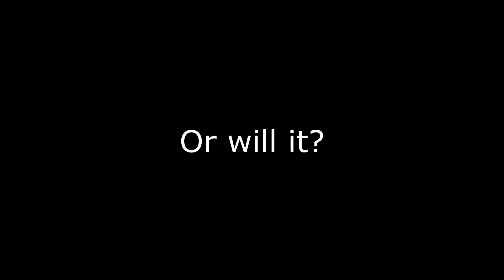[Ended] Torchlight 2 Giveaway Announcement! JonOfAllGames Giveaway!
This game is on Steam and Oh by the way I forgot to Mention it comes with the first Torchlight game as a bonus! Huzzaah!

1. Come back tomorrow and Comment on the Gameplay video to win.

2. Following me on Twitter @Jon0fAllTrades is a pretty good idea as I've given away games on there before... @JonOfAllGames for upload autotweets

3. is another place where all the cool kids hang out.

==Socialize!==

Torchlight 2 Giveaway Announcement! 3 Copies Tell Your Friends! free free free!
Torchlight2 Giveaway Free Game "Torchlight (Video Game)" "torchlight 2" "torchlight II"